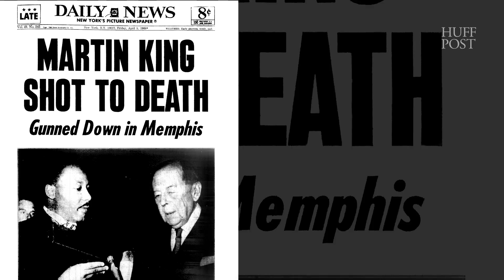A Shot Rings Out: The Assassination Of Dr. Martin Luther King Jr.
Dr. Martin Luther King Jr. was the voice of the civil rights movement as he peacefully led the fight for equality and justice. Forty-nine years after he was shot and killed in 1968, his legacy is as relevant today as ever before.